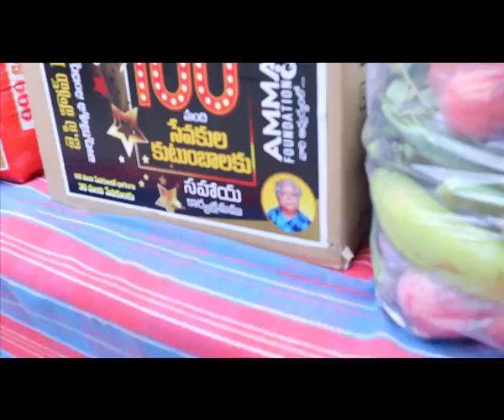పరవాడ మండల పాస్టర్స్ కి అమ్మ ఫౌండేషన్ ద్వారా సహాయం అందించిన జె.సి హోమ్